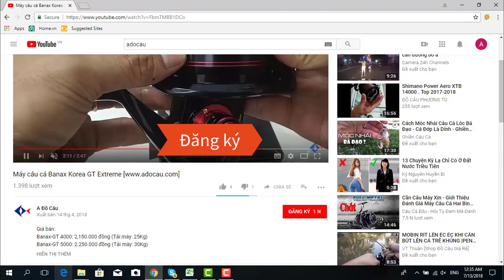Mồi giả mực câu cá chẽm, nhồng cực nhạy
Giá: 100,000đ
Mã sản phẩm: Cuttle
Chất liệu: ABS
Chiều dài: 125mm
Trọng lượng: 30g
Lặc sâu: 0.5m-1m
Mắt: 3D
Màu sắc: có 3 màu như hình
Lớp sơn rất tốt, có thể phát sáng nếu câu vào ban đêm
Lưỡi: Sử dụng lưỡi BKK
🏣Địa chỉ: 1/15 Đường TA05 - Thới An - Quận 12 -  TP.HCM
☎️Điện thoại: 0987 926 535